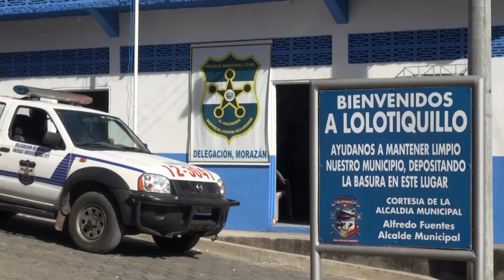Inauguran puesto policial en Lolotiquillo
En Morazán

Autoridades de la Policía Nacional Civil (PNC) inauguraron una nueva sede en el municipio de Lolotiquillo, en el departamento de Morazán, y el estará a cargo de más de una decena de agentes policiales, quienes tendrán bajo su responsabilidad la protección y atención a la ciudadanía.

El funcionamiento del puesto, es parte de la coordinación y colaboración con la alcaldía, quienes han brindado su apoyo directo para la instalación de la sede policial y sus agentes.